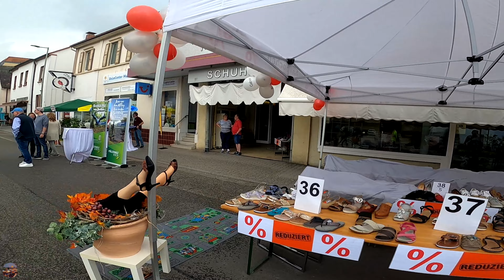Mutterstadt Kerwe 25.08. - 29.08.2023 || Rundgang inkl. Innenstadtbebauung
Weitere Infos zur Beschickung, Social Media, dem Equipment, sowie dem Datenschutz hier: { Mehr anzeigen }

Das Video wurde um ca. 12.50 Uhr aufgenommen.
Beschickung:
Happy Fly - Fahlbusch
Kinderparadies - Honecker
Autoscooter "Super Skooter" - Herzberger

Equipment:
Kamera 1: GoPro Hero 5 Black 4K ( Ersatzkamera )
Kamera 2: GoPro Hero 8 Black 4K ( Hauptkamera )

1. Bildnisse aus dem Bereiche der Zeitgeschichte;
2. Bilder, auf denen die Personen nur als Beiwerk neben einer Landschaft oder sonstigen Örtlichkeit erscheinen;
3. Bilder von Versammlungen, Aufzügen und ähnlichen Vorgängen, an denen die dargestellten Personen teilgenommen haben;
4. Bildnisse, die nicht auf Bestellung angefertigt sind, sofern die Verbreitung oder Schaustellung einem höheren Interesse der Kunst dient.